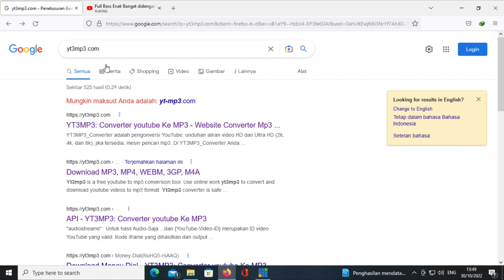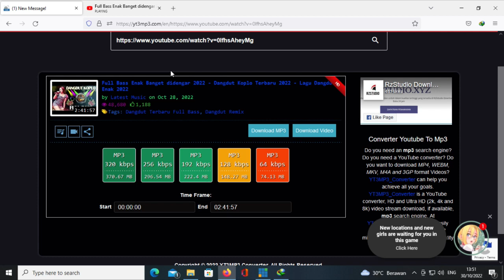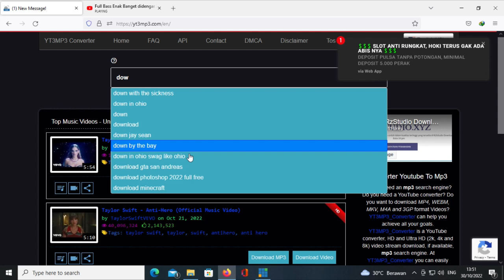Download Youtube Jadi MP3 Terbaru dengan Mudah Tanpa Aplikasi Tambahan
convert youtube to mp3
yt3mp3
y2mate mp3
converter mp3
youtubemp3
yt2mp3
yt mp3 converter
convert youtube jadi mp3
youtube converter mp3 terbaik
yt convert
ytbmp3
youtube converte
download yt mp3
youtube mp3 320
download youtube ke mp3
320youtube
converter youtube menjadi mp3
youtube mp3 320kbps
youtube mp3 online
youtube mp3 cc
convert youtube ke mp3
mp3 youtube downloader pro
y2mate mp3 mp4
yt to mp 3
ytmp3eu
ytmp3 downloader
youtube converter mp3 y2mate
youtubeconvertermp3
ytmp3 ytmp4
youtube converter terbaik
youtube converter gratis
ytmp3c
download yt3mp3
yt3 mp3
online converter youtube
konverter youtube ke mp3
yt3 converter
download mp3 youtube online
from yt to mp3
mp3 youtube downloader android
youtube mp3 320kbps y2mate
convert video youtube ke mp3
yt mp3 converter android
download dari youtube ke mp3
Kunjungi web kami:
rzstudio.xyz
yt3mp3.my.id